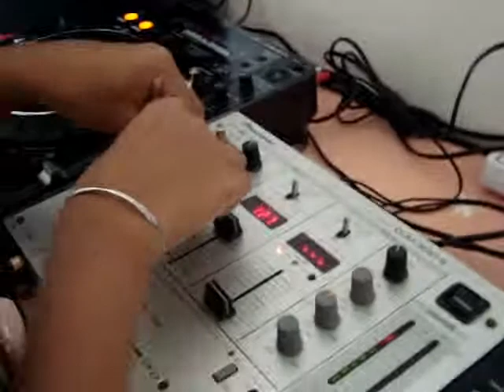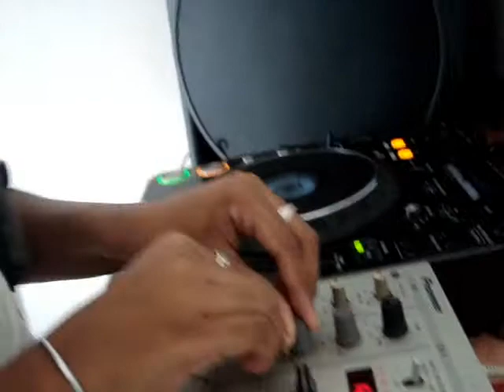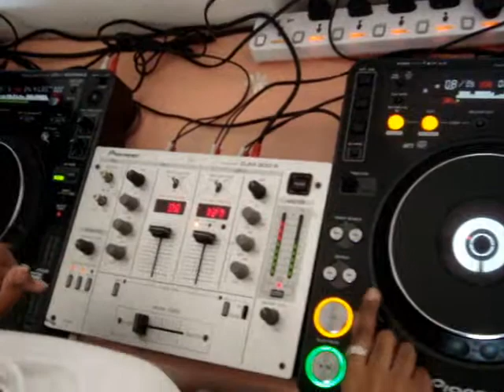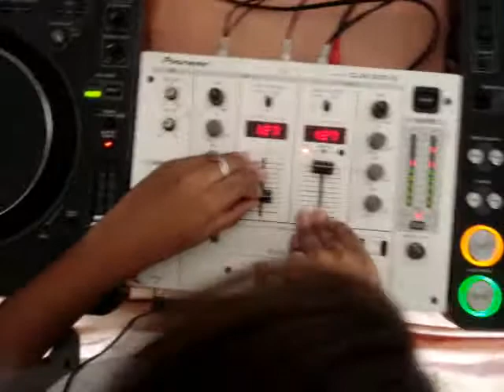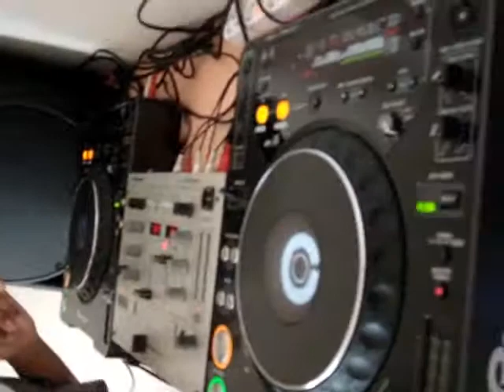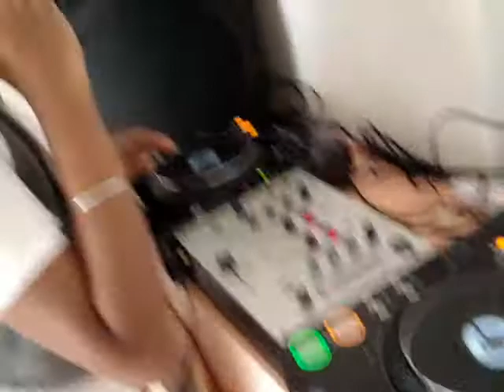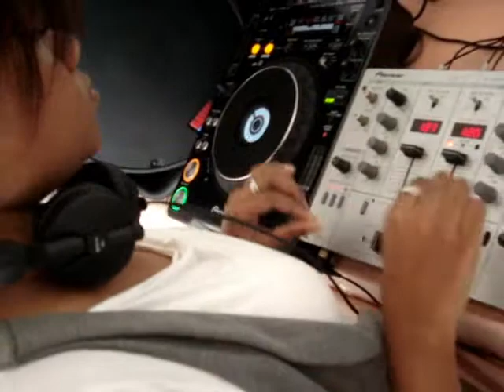Dj SMitZ Tech Extent 10